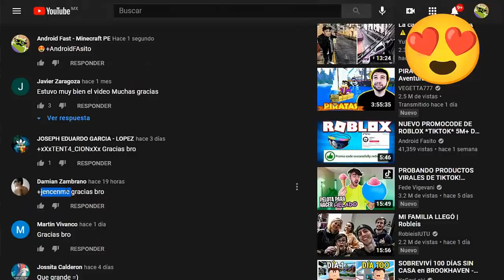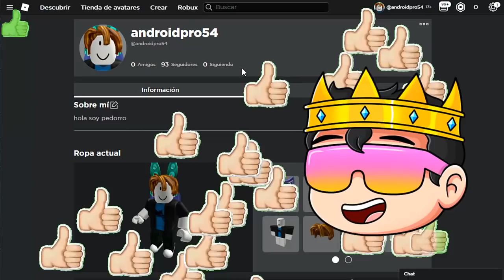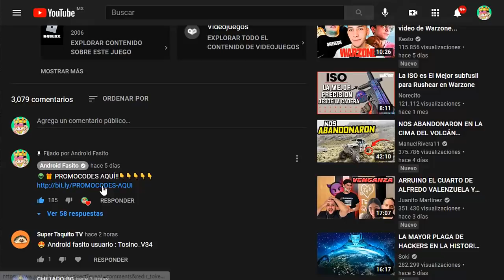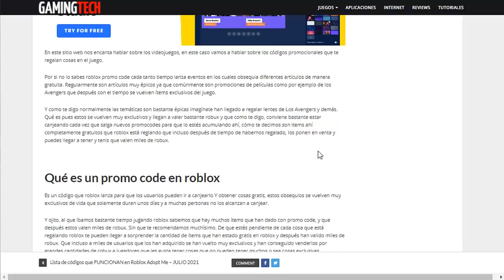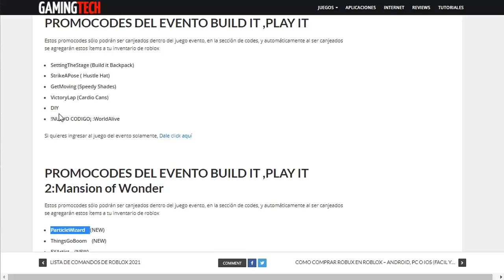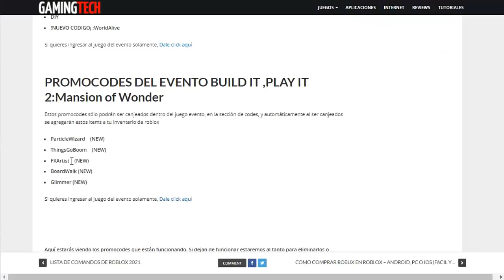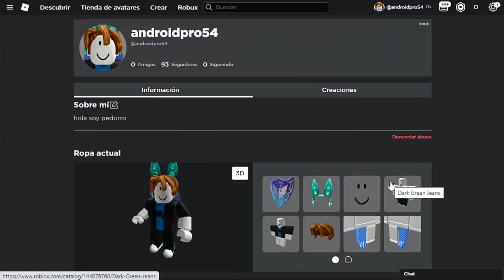Todos los PROMOCODES de roblox 2024 JULIO *✅FUNCIONAN* 🤑🔥❗❗